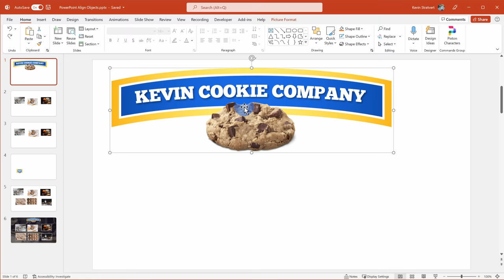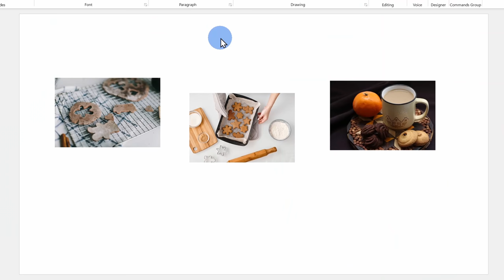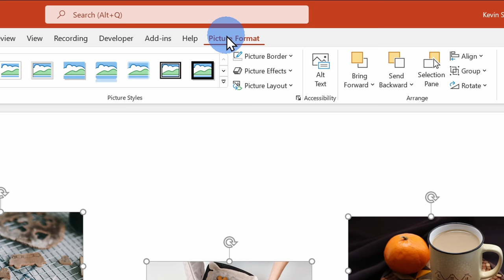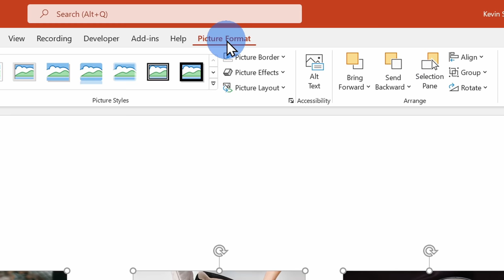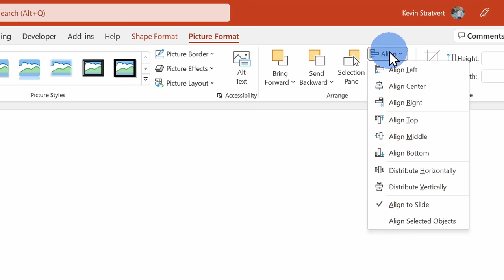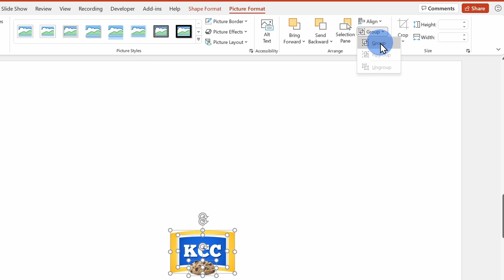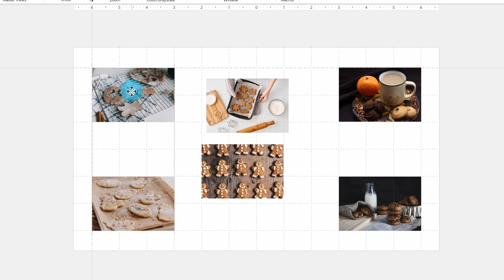How to Align in PowerPoint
In this step-by-step tutorial, learn how to align objects like pictures, text boxes, and shapes perfectly. We look at three different tools. First, we explore how the helper lines help place objects on the slide and in relation to other objects on the slide. Next, we look at how to use the ribbon alignment tools. Last, we look at the view tools to show a ruler, gridlines, and guides. With all these tools, you'll be able to align your objects on your slides like a professional.

⌚ Timestamps
0:00 Introduction
0:37 Use PowerPoint guidelines
2:02 ALT key to disable snapping
2:19 PowerPoint guidelines with multiple objects
3:27 Use Picture Format Align tools
5:25 Align grouped objects
6:33 Ruler, gridlines & guides
7:53 Wrap up